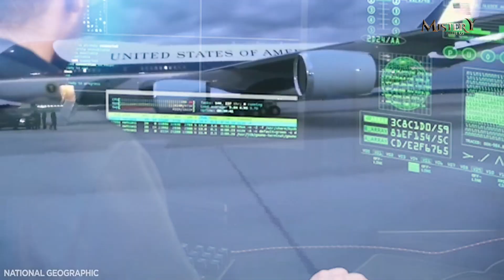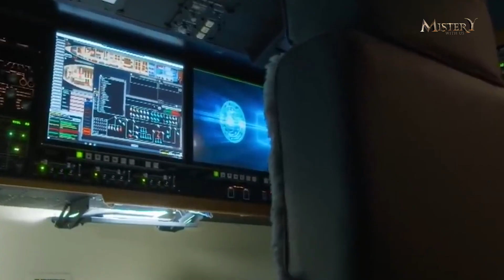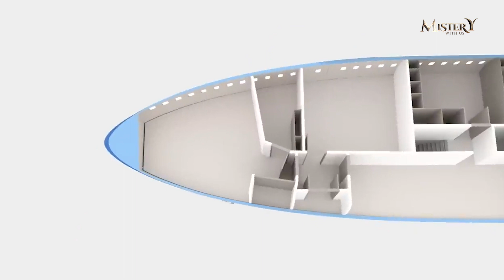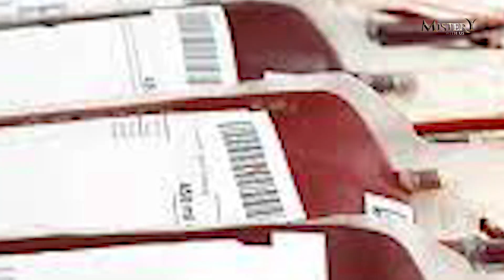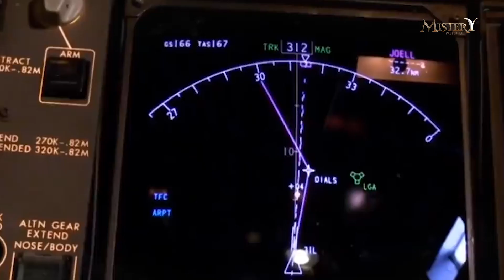🔴US President விமானத்தில் மறைந்திருக்கும் ரகசியங்கள் | Secrets of Air Force One | Mysterywithus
US President Biden விமானத்தில் மறைந்திருக்கும் ரகசியங்கள் | Secrets of Air Force One | Mysterywithus